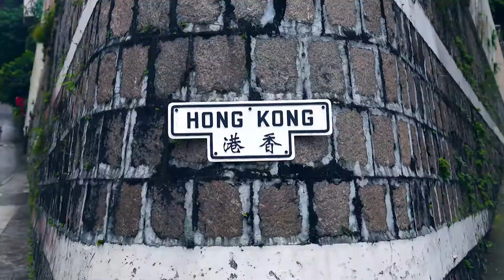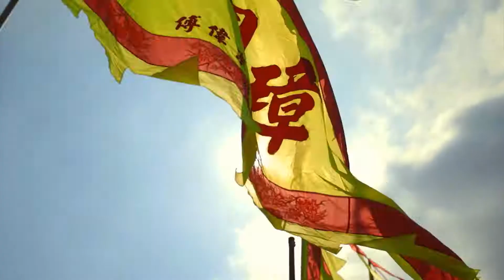Visit Hong Kong with Travelbag.co.uk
Discover Hong Kong like a local with Travelbag. From the bright lights of the bustling city, to the beautiful and tranquil surroundings.  Hong Kong has it all, start planning your trip today with our expert team.